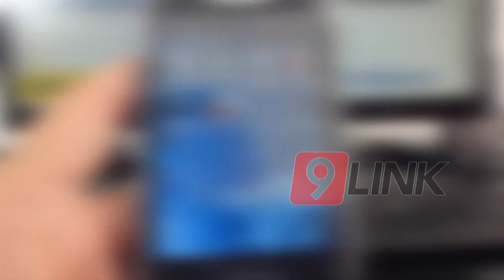C9 - Desmienten supuesto intento de secuestro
“NO FUE EN CHACO”
DESMIENTEN SUPUESTO INTENTO DE SECUESTRO DE UNA JOVEN EN RESISTENCIA
LA DENUNCIA SE RADICÓ EN LA PROVINCIA DE RIO NEGRO
ALDO MENDOZA